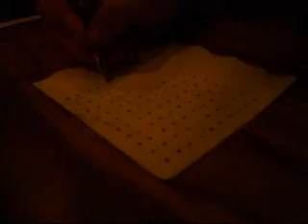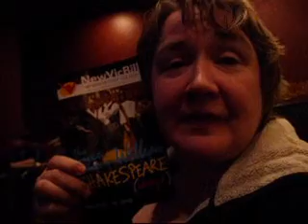Soaked, But Stoked for Shakespeare!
Can you tell I love alliterations? = )

A rather long account (seriously Sam, we need to make up a time rule!) of our wonderful Christmas present from Mom! Driving up to New York on the way to BU and watching the Reduced Shakespeare Company's "The Complete Works of William Shakespeare Abridged". Best play ever! Despite the torrential rain.